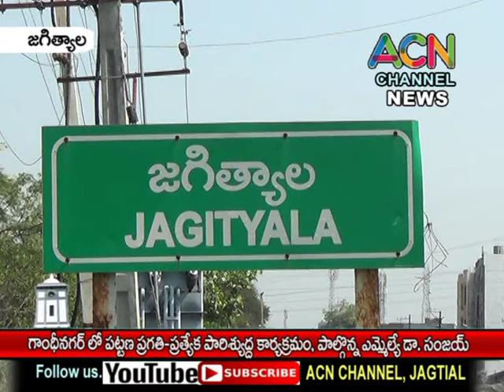జగిత్యాల గాంధీనగర్ లో పట్టణ ప్రగతి-ప్రత్యేక పారిశ్యుద్ద కార్యక్రమం, పాల్గొన్న ఎమ్మెల్యే డా. సంజయ్